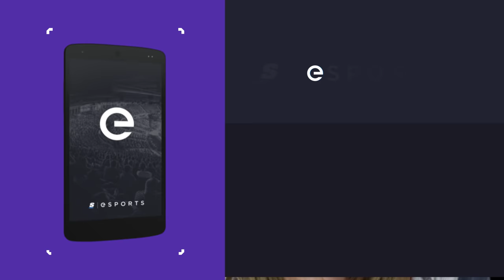Sheever, Queen of Dota: The Story of Jorien van der Heijden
She might have started as an avid fan of Warcraft III and WoW, but since she got into the Dota 2 scene Jorien "Sheever" van der Heijden has become one of the most well-known broadcast personalities in esports.

Starting her career at The International 2 for GosuGamers, Sheever quickly earned a fan following as caster, desk host and streaming personality. From her home in the Netherlands to Valve's headquarters in Seattle, Washington, this is the story of Jorien van der Heijden.